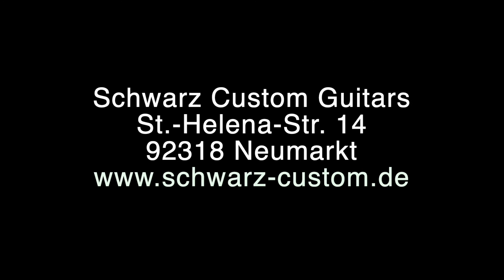schwarz custom supercharger S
schwarz custom
super charger s
magnatone twilighter
kingtone duellist
beyer m160
neve 1073
rme
logicx